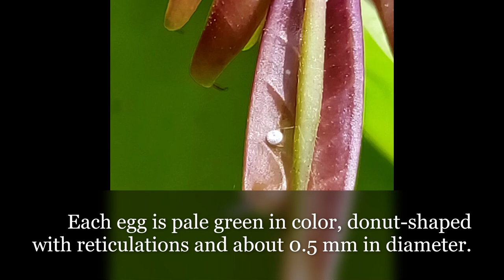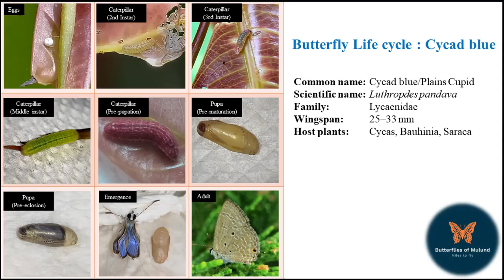Cycad blue butterfly life cycle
Luthrodes pandava or the plains Cupid or cycad blue is a species of lycaenid butterfly found in India, Arabia, and Southeast Asia. They are among the few butterflies that breed on the cycad trees. The caterpillars have two colored forms red and green. The caterpillars are tiny in size and even the pupae are about 1-2 cm in length.